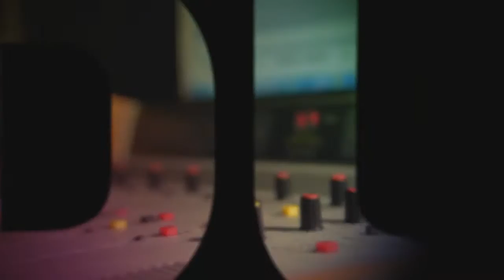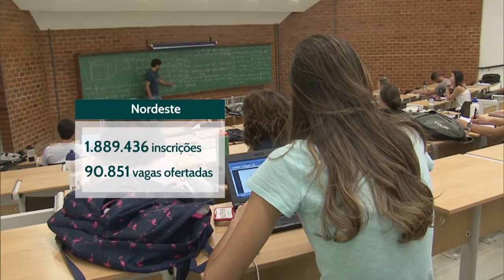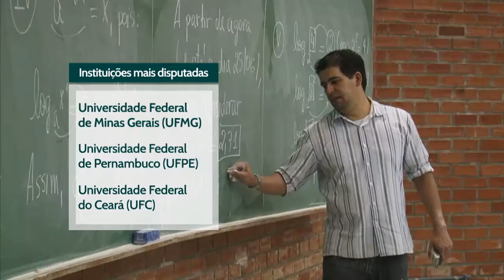Educação no Ar - 9 de fevereiro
EDUCAÇÃO NO AR - 09.02.17: Nesta edição do programa, serão apresentadas reportagens sobre o Conselho Superior de Cinema, resultados do Sisu e do Prouni além das datas do Fies.